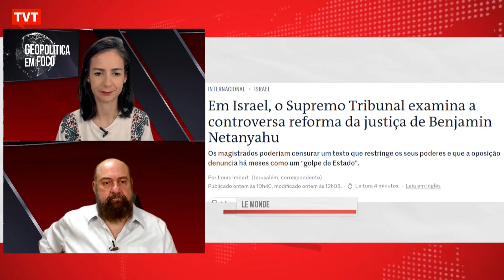Em Israel, o Supremo Tribunal examina a controversa reforma da justiça de Benjamin Netanyahu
Os magistrados poderiam censurar um texto que restringe os seus poderes e que a oposição denuncia há meses como um “golpe de Estado”